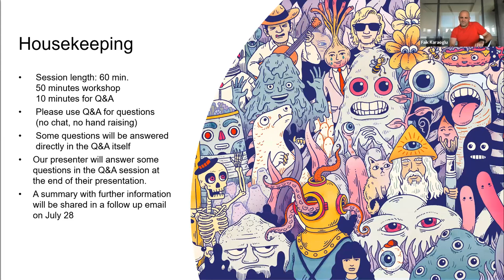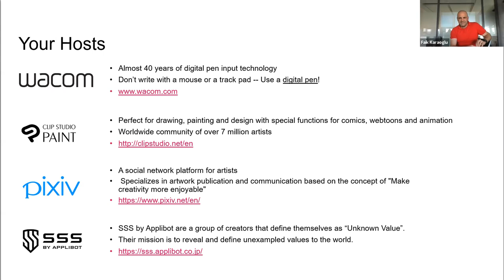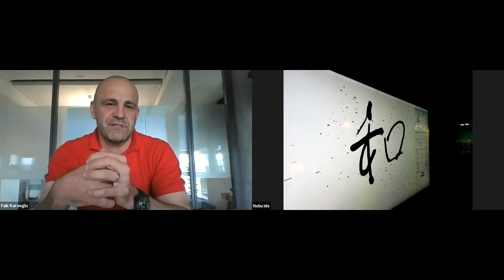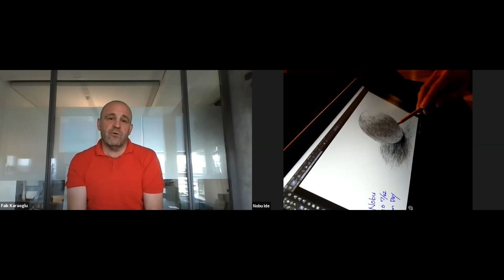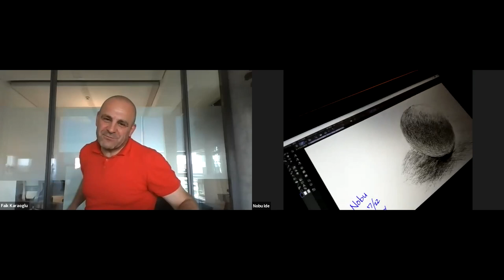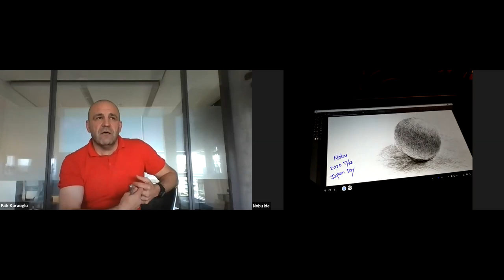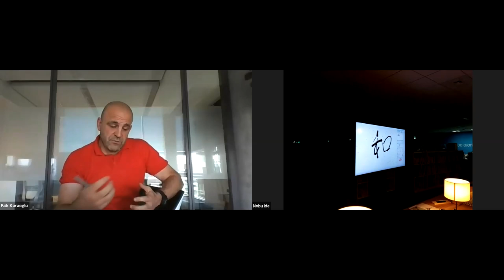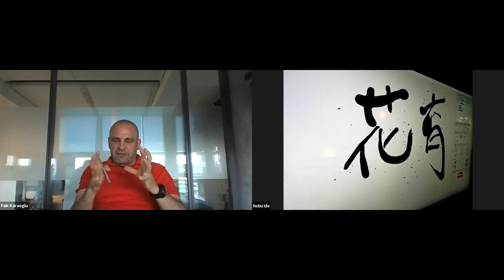Japan Online Week | The importance of harmony | Nobu Ide & Faik Karaoglu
In this closing session of Japan Online Week, Wacom CEO & President Nobu Ide and Wacom Executive VP Faik Karaoglu discuss the importance of harmony for Wacom and answer questions from audience with their special guest, CEO of Celsys, Kei Narushima.

Japan Online Week by Wacom:
Wacom features 3 days of online workshops, presentations, and discussions on Japanese art culture, and anime-art. Each session offers something unique for you to learn, experience, and get inspired by. Check out the agenda below and register for FREE.